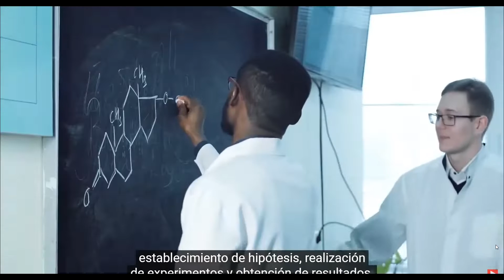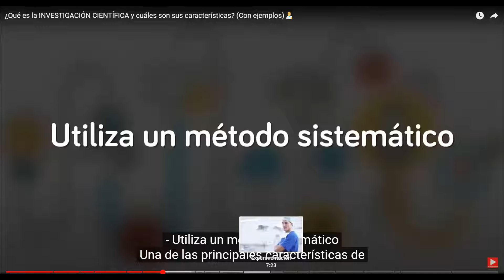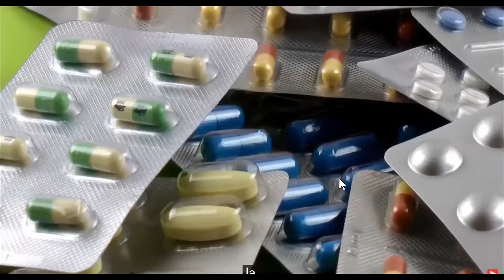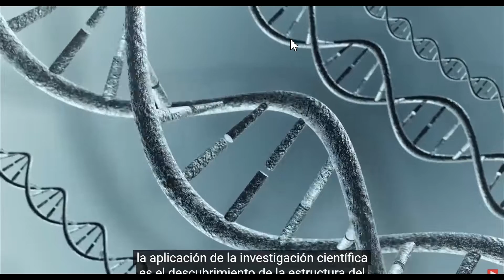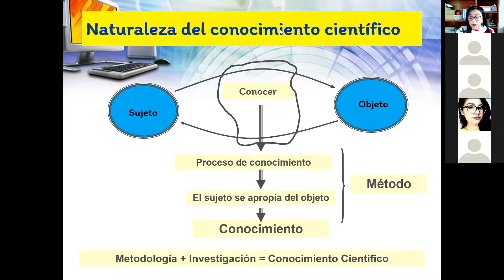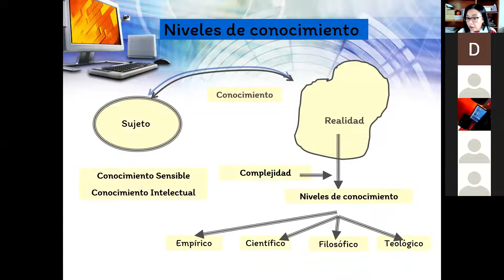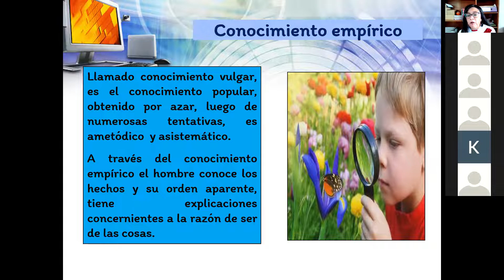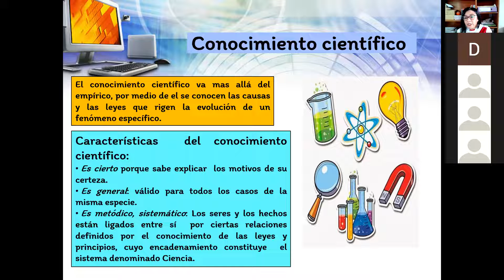SALUD II 3 1